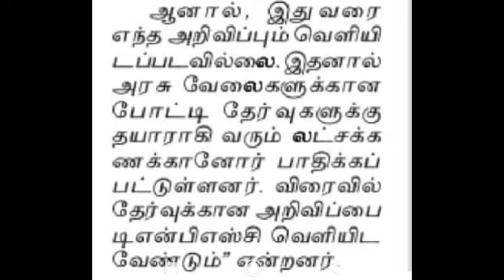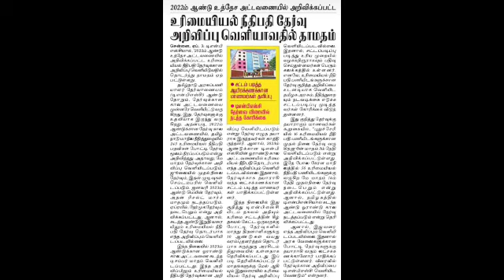Breaking | டிஎன்பிஎஸ்சி தேர்வு நடத்த கோரிக்கை - லட்சக்கணக்கானோர் பாதிப்பு